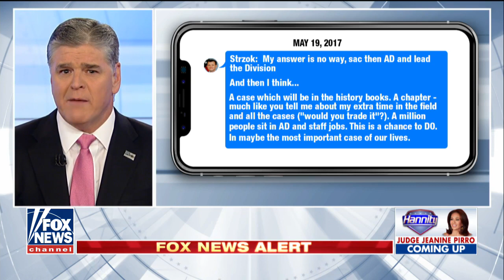Hannity: The walls are closing in on the deep state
Liberal media are engaged in a smear campaign to distract from damning news about the special counsel.